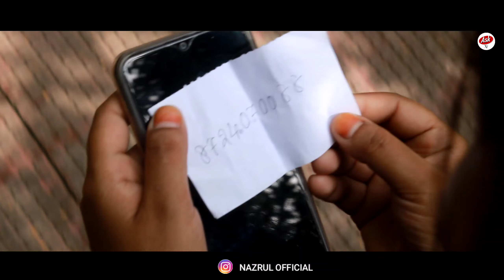Hum Teri Mohabbat mein/Cute Romantic love story/Keshab Dey/Nazrul/Ask tv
Hum Teri Mohabbat mein / Romantic Love Story / Keshab Dey /Nazrul/Ask tv

Song : Hum Teri Mohabbat Mein
Singer : Keshab Dey
 Lyrics : Ritesh Jumnani Music production:KD Entertainment Arrangements:Anindya Biswas

Cast: Nazrul khan, Puja
Co ster Moidul, Raja Ahmed
Story by: Nazrul khan, Raja Ahmed
Cinematography &Editor :Faiz MD Khan